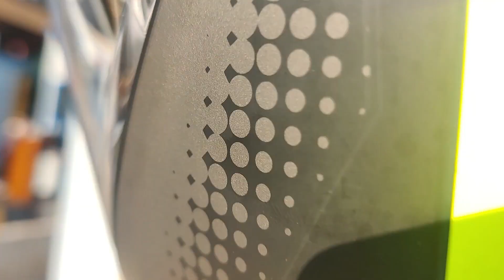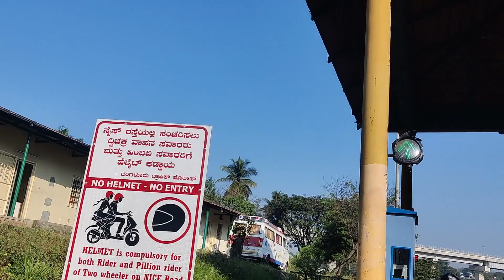ABS Issue | First Ride after delivery | Brand new Honda Highness | Bas 8 din mai problem aa gaya....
Super excited to take my 350cc for a spin but ABS ne sara mood kharab kar diya.

All Gears that i use:
Boya helmet main mic
DJI OSMO Mobile 6 Smartphone Gimbal
Action Pro Phone Holder
Bike Chain Cleaner Brush
Action Pro Helmet Chin Mount
Dead cat for mic
Chin mount for helmet
Action Camera Bike Mount holder
Other gears for Honda Highness CB350:
Guardian Tank Bag